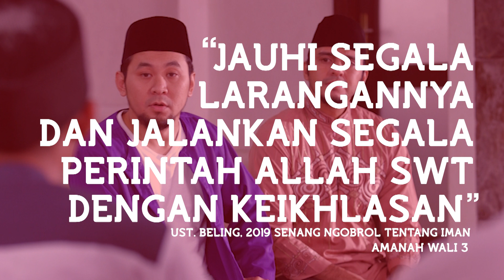"HIKMAH" AMANAH WALI : JAUHI LARANGAN ALLAH !